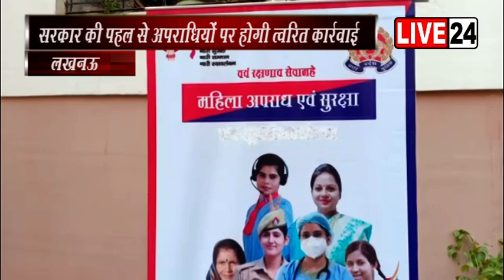योगी सरकार 'मिशन शक्ति' के जरिये आधी आबादी को सशक्त करने की कोशिश में जुटी